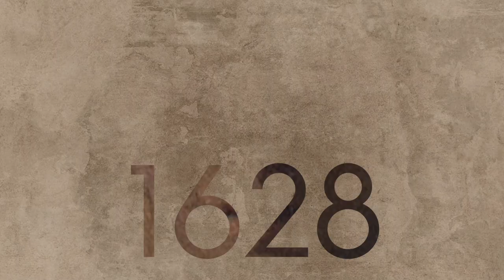Young Rembrandt exhibition trailer (2020 exhibition)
In this major 2020 exhibition, we explored the meteoric rise of Rembrandt, from his first tentative works as a teenager in his home town of Leiden, to the sublime masterpieces he produced in Amsterdam ten years later. Young Rembrandt was open at the Ashmolean Museum (Oxford, UK) until 1 November 2020.

This landmark show explored the early years of the career of the most famous of all Dutch artists, Rembrandt van Rijn (1606–1669). Beginning with his earliest known paintings, prints and drawings made in the mid-1620s, and ending at the moment he rockets to stardom in Amsterdam in the mid-1630s, this exhibition charts an astonishing transformation.

This was the largest collection of works devoted to the young Rembrandt and included over 30 of his paintings, and 90 drawings and prints from international and private collections. On display for the first time was the newly discovered painting Let the Little Children Come to Me.

This was an unprecedented opportunity to examine young Rembrandt’s work and observe his remarkable metamorphosis from insecure teenager to the greatest Dutch painter of all time.